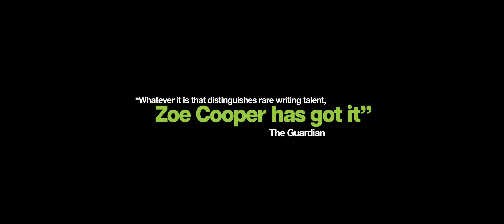Jane Austen’s Northanger Abbey is coming to Cumbria... sneak peek!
Meet the full cast of 3 coming to Theatre by the Lake in April 2024, Zoe Cooper's bold new reimagining of Jane Austen's Northanger Abbey. Tessa Walker directs Rebecca Banatvala (Cath), AK Golding (Iz) and Sam Newton (Hen).

Friendship is certainly the finest balm for the pangs of any sort of … disappointed love

Catherine Morland knows little of the world, but who needs real-life experience when you have novels to guide you? Catherine seizes her chance to escape her claustrophobic family and join the smart set in Bath. Between balls and parties, she meets worldly, sophisticated Isabella Thorpe – Iz, to her friends – and so Cath’s very own adventure begins.

A co-production with Octagon Theatre Bolton, The Stephen Joseph Theatre and Orange Tree Theatres...
Northanger Abbey
By Zoe Cooper from the novel by Jane Austen I Directed by Tessa Walker
Sat 27 April - Fri 17 May
Live in Theatre by the Lake (Main House)
Tickets from £12
(or What's On link in our bio)